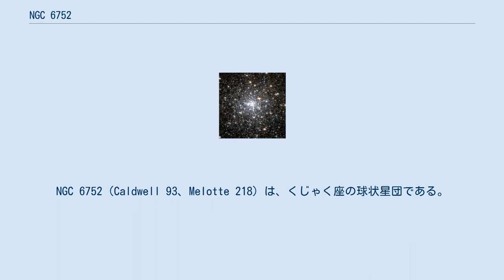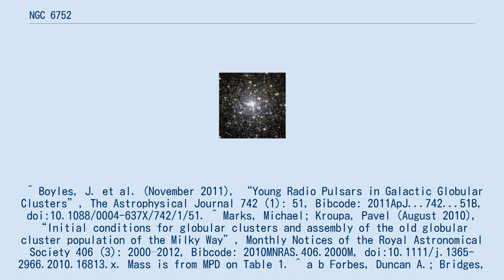NGC 6752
NGC 6752（Caldwell 93、Melotte 218）は、くじゃく座の球状星団である。
球状星団としては、オメガ星団、きょしちょう座47に次いで全天で3番目に明るい。
 ^ Shapley, Harlow; Sawyer, Helen B. (August 1927), “A Classification of Globular Clusters”, Harvard College Observatory Bulletin (849): 11–14, Bibcode: 1927BHarO.849...11S. ^ a b c d “SIMBAD Astronomical Database”. Results for NGC 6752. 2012年5月3日閲覧。
 ^ Boyles, J. et al. (November 2011), “Young Radio Pulsars in Galactic Globular Clusters”, The Astrophysical Journal 742 (1): 51, Bibcode: 2011ApJ...742...51B, doi:10.1088/0004-637X/742/1/51. ^ Marks, Michael; Kroupa, Pavel (August 2010), “Initial conditions for globular clusters and assembly of the old globular cluster population of the Milky Way”, Monthly Notices of the Royal Astronomical Society 406 (3): 2000–2012, Bibcode: 2010MNRAS.406.2000M, doi:10.1111/j.1365-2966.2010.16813.x. Mass is from MPD on Table 1. ^ a b Forbes, Duncan A.; Bridges, Terry (May 2010), “Accreted versus in situ Milky Way globular clusters”, Monthly Notices of the Royal Astronomical Society 404 (3): 1203–1214, Bibcode: 2010MNRAS.404.1203F, doi:10.1111/j.1365-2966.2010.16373.x.